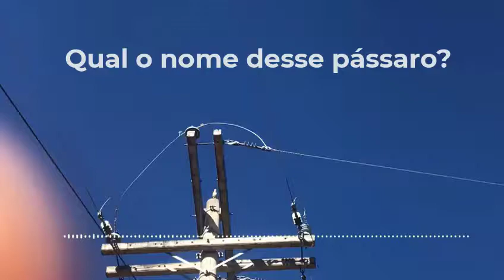ALGUÉM CONSEGUE IDENTIFICAR O NOME DESSE PÁSSARO SÓ PELO CANTO?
Filmei esse pássaro, mas não sei o nome dele.
Adorei a qualidade do canto, sou apaixonado por aves, quem sobe o nome por gentileza deixe nos comentários, agradeço pela sua ajuda.

Aproveitas os produtos incríveis na SHOPEE certamente você vai encontrar o produto que precisa⬇⬇⬇

DICAS SIMPLES PARA O USO DO VÍDEO

º Não coloque o o som do vídeo muito alto perto do pássaro, isso pode causa um certo medo, você tem que considera  a audição sensível do pássaro.
º Não deixe o pássaro ouvindo o dia todo esse canto, ele também precisa de um período de desanco.
º O horário ideal é sempre pela manha, normalmente é o período que os pássaros mais estão disposto a cantar

SOLICITE A SUA AGORA.

 (SEM ALUGUEL) Livre-se do aluguel
º Maquininhas com 5 anos de garantia
º Receba seu dinheiro na hora
º (FRENTE  GRÁTIS) Entrega rápida garantida
º (Cartão da conta GRÁTIS)Ao adquirir qualquer maquininha

 Baixe GRÁTIS os cantos mais lindos para ser usado como toque no seu celular.